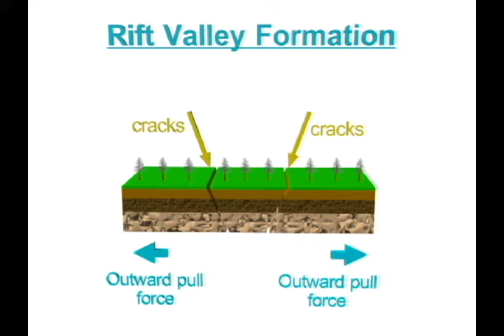Rift valley formation process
The Great Rift Valley formation